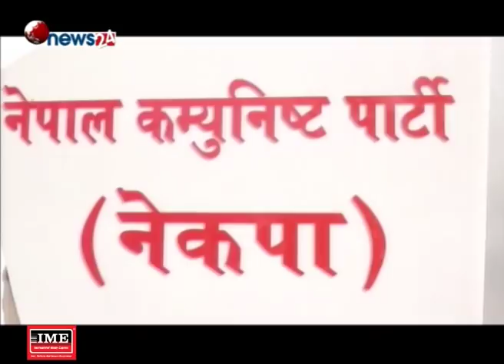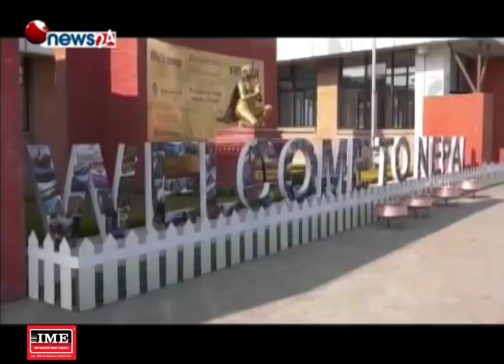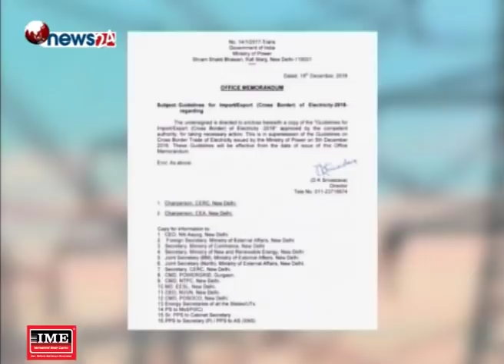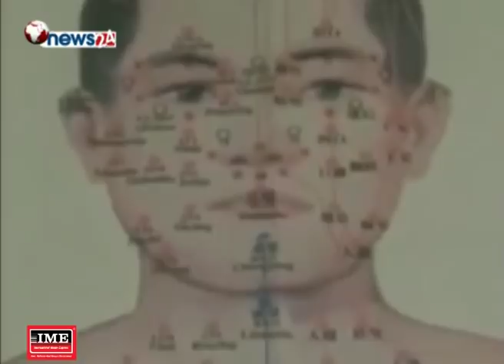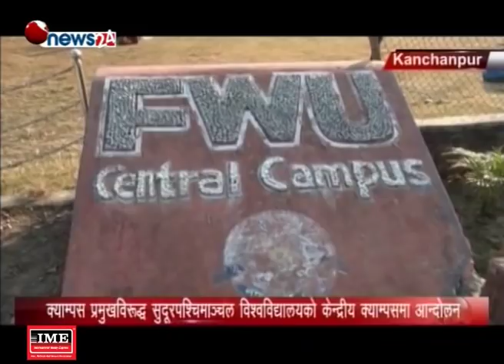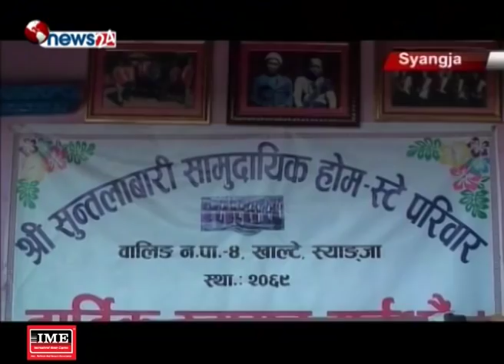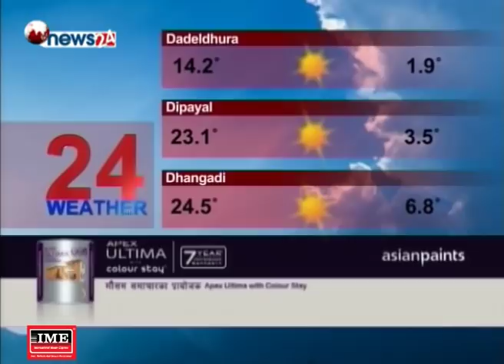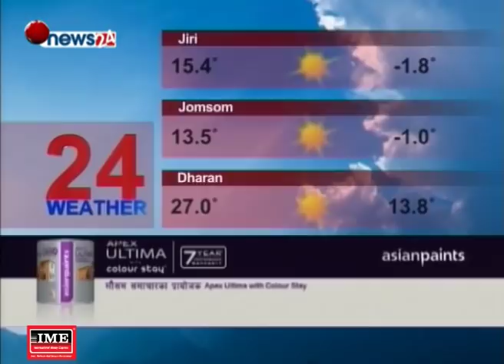Prime Time 8 PM NEWS_2075_09_08 - NEWS24 TV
लामो रस्साकस्सी र हिसाब किताब पछि बल्ल कांग्रेस महासमितिले आफ्नो विधान संशोधन पारित गरेको छ । विधान पारितसँगै कांग्रेस औपचारिकरुपमा संघीय संरचनामा प्रवेश गरेको छ । महासमितिको नौ दिनले कांग्रेसमा गुट÷उपगुटको सक्रियता बढ्दो रहेको प्रष्ट पारेको छ । तर, पनि नेताहरुले एकताको सन्देश दिन नखोजेका होइनन, यद्धपि व्यवहारले गुटको बर्चश्वलाई कायम नै राखेको देखाएको छ । अबको महासमिति पछि कांग्रेसमा त्राण भरियला शंका कायमै छ । त्यो समयक्रमसँगै प्रष्टिदै जाला ।

१. विधान पारित गर्दै नेपाली कांग्रेसको महासमिति बैठक सकियो, बेमेल र झगडा नगरी पार्टीलाई देशव्यापी अभियानमा लैजाने शीर्ष नेताको प्रतिवद्धता ।

२. अध्यक्ष ओलीको कार्यव्यस्तताका कारण नेकपाको स्थायी कमिटी बैठक स्थगित, अर्को बैठक पुस ११ गतेका लागि बोलाइयो ।

३. ‘इण्डो प्यासिफिक’ क्षेत्रमा नेपालको भूमिका रणनीतिक साझेदारका रुपमा नभएको सरकारको प्रष्टोक्ति, समग्र कोरियाली प्रायद्वीपको शान्ति प्रक्रियाबारे छलफल भएको जानकारी ।

४. सुधारोन्मुख त्रिभूवन विमानस्थललाई ‘बुटिक एयरपोर्ट’ बनाउने प्रधानमन्त्रीको घोषणाले उत्साह, नेपाली मौलिक कला–संस्कृतिले पर्यटक लोभ्याउने ।

५. सामाजिक सुरक्षा योजनाको पहिलो चरणमा अनौपचारिक क्षेत्रका झण्डै ९१ लाख श्रमिकले लाभ लिन नपाउने, काठमाडौं उपत्यकाका ३ सय ३६ कम्पनी कोषमा सूचीकृत ।

६.र, ‘ए’ डिभिजन लिगमा मनाङ मस्र्याङ्दीको अपराजित यात्रा कायमै, संकटाविरुद्धको खेल जिते उपाधि, एपीएफद्वारा आर्मी पराजित ।